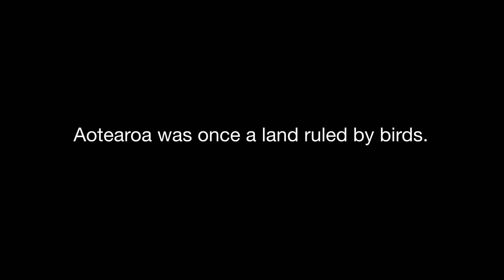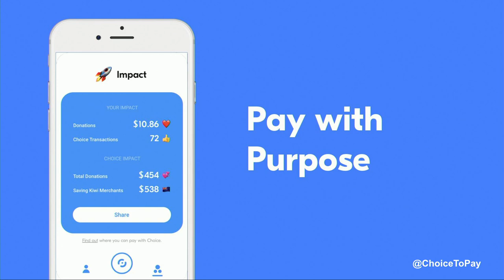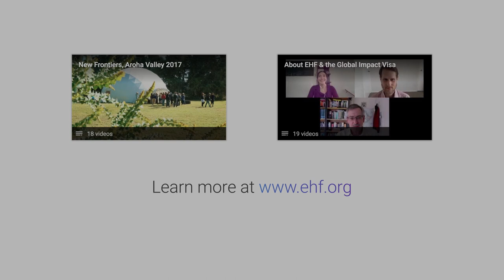Tech for Good, from New Zealand - Alex McCall & Fraser McConnell at New Frontiers Nov 2018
Founders of SqwakSquad and EHF Fellows Alex McCall & Fraser McConnell on using tech to save New Zealand’s native birds. Alex and Fraser are also enabling philanthropy via online payment systems with Choice, as a charitable alternative to PayPal.